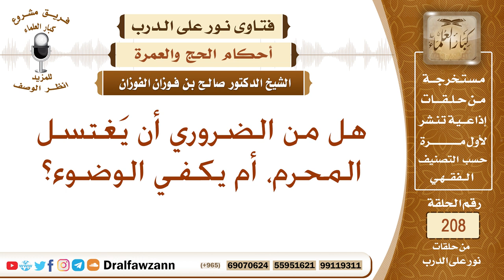ما حكم الاغتسال للمحرم؟ الشيخ صالح الفوزان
نص السؤال: هل من الضروري أن يَغتسل المحرم، أم يكفي الوضوء؟
السيرة الذاتية :
للاشتراك في قناة الشيخ صالح الفوزان

رئيس الفريق
لمشروع كبار العلماء